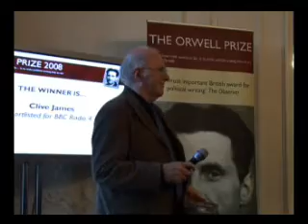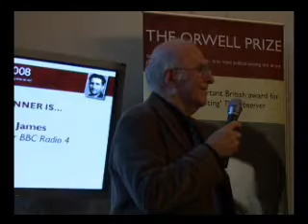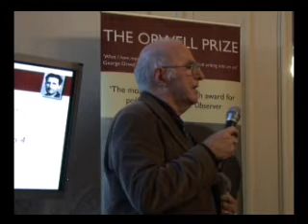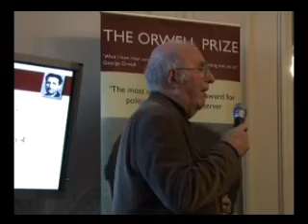Awards Ceremony 2008 - Clive James, Part 6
Clive James accepts a Special Prize for writing and broadcasting.